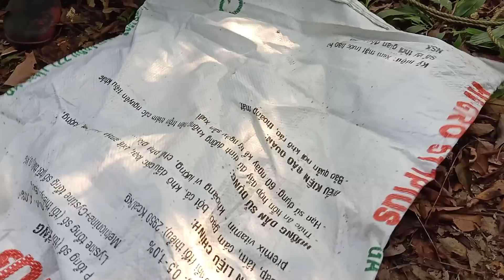Vào rừng kiếm tiền | tập 12 | Bữa cơm rừng của người vùng cao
hôm nay mấy cô cháu lại vào rừng để kiếm tiền, một ngày ở rừng và bữa ăn nhanh giữa rừng
✓ Bản quyền thuộc về Hoàng dã vùng cao, không sao chép dưới mọi hình thức. Do not reup.
 ✓ Cảm ơn mọi người đã luôn đồng hành, hãy đăng ký kênh để ủng hộ anh em mình, đồng thời nhận được những video mới nhất từ Hoang da vùng cao.
 ✓ Bên mình luôn sẵn có các loại cây dược liệu, cây thuốc nam, nam lim xanh rừng, ba kích rừng, mat ong rừng... các sản phẩm thuộc về hoang dã.